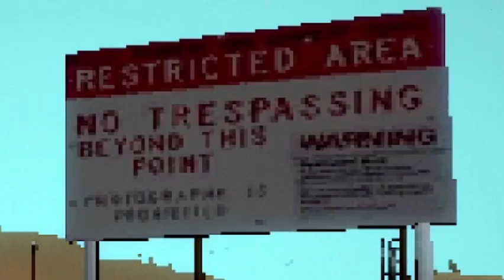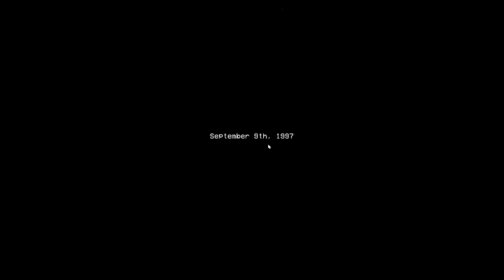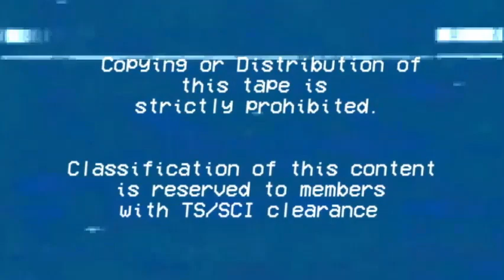ERROR | incident at grove lake full game